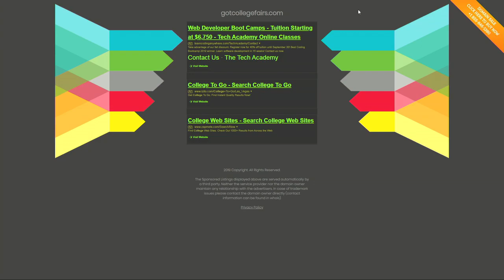20th annual HBCU Recruitment Fair arrives in Las Vegas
Commissioner Vice Chairman Lawrence Weekly will co-host the 20th Annual Historically Black Colleges & Universities Recruitment Fair from 9:30 a.m. to 1:30 p.m. on Saturday, Sept. 21, at the Doolittle Community Center at 1950 N. J St. in downtown Las Vegas.